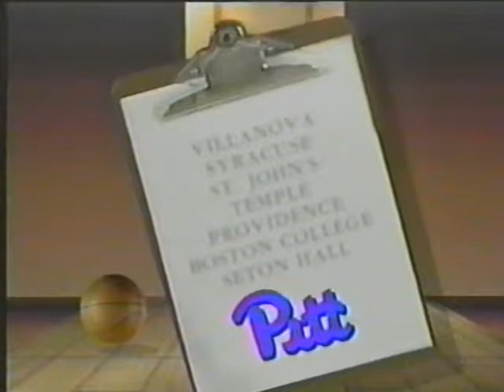Pitt Has Arrived!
Rap video by Demetreus Gore (RIP) and WTAE TV Pittsburgh celebrating the 1987-88 Pitt Basketball team, a season when they were ranked as high as #2 in the country. They won the Big East and finished the season ranked #8, but lost unexpectedly in the second round of the NCAA tournament. Great group of players! Demetreus Gore, Charles Smith, Jerome Lane, Sean Miller, Jason Matthews, Bobby Martin, Darelle Porter, and Rod Brookin got most of the minutes. Coached by Paul Evans. One of my favorite Pitt teams ever!